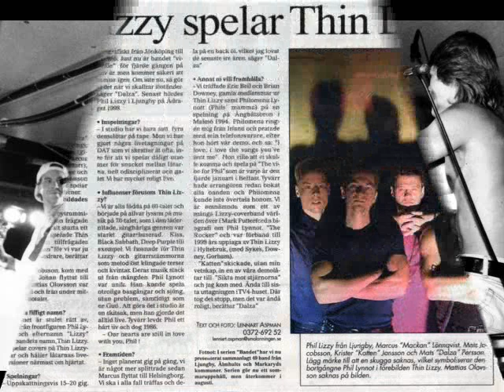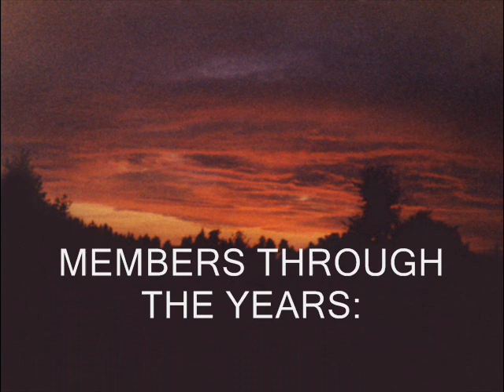PHIL LIZZY - THE SUN GOES DOWN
THIN LIZZY  tribute band from Ljungby, Sweden